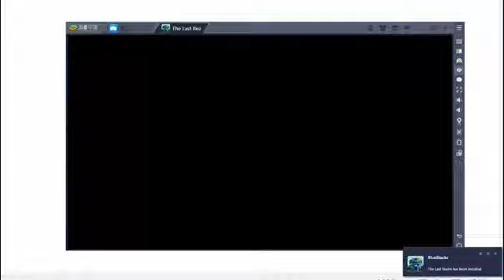ᐅCHEAT TOWER DEFENSE THE LAST REALM – CASTLE TD V1 2 7 APK MOD, UNLIMITED GEMS360p